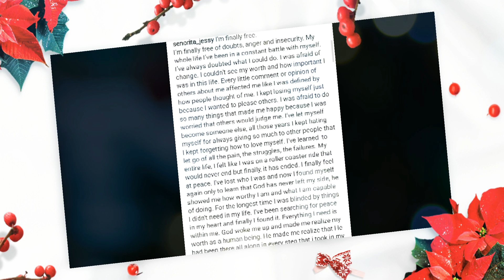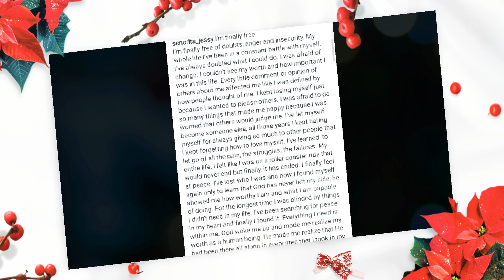REBELASYON NI JESSY MENDIOLA KAY LUIS MANZANO HIWALAY NA NGA BA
Ekslusibo Jessy Mendiola at Luis Manzano hiwalay na nga ba ayon sa instagram post ni Jessy Mendiola na may caption na I'm finally free dito na nga ba nagatapos ang kanilang relasyon sa mga naging rebelasyon ni JessyMendiola ayon sa kanyang post sa instagram